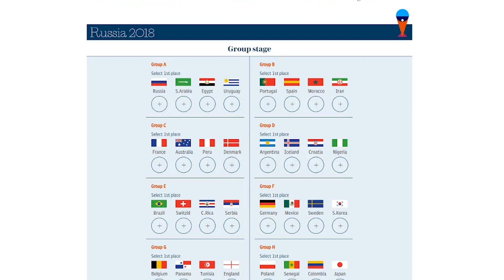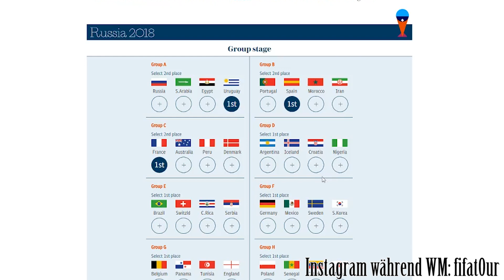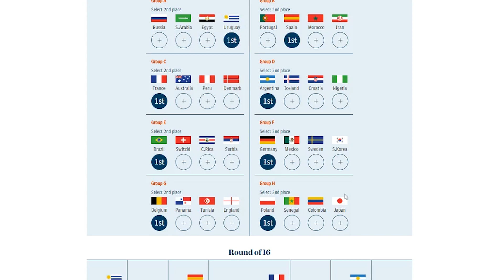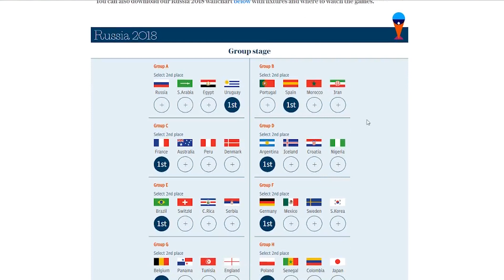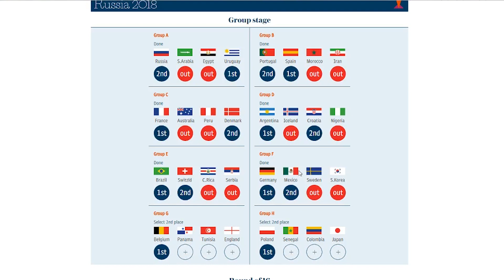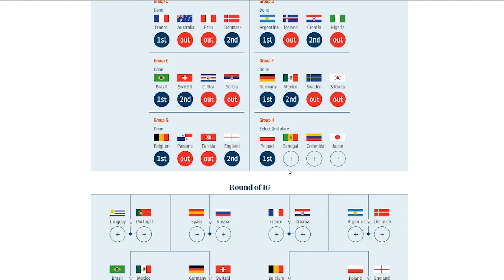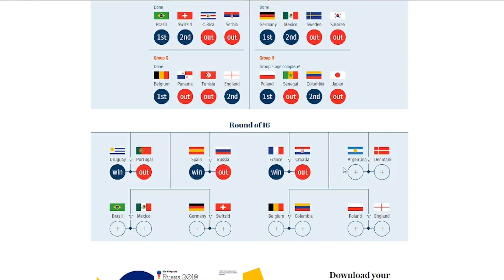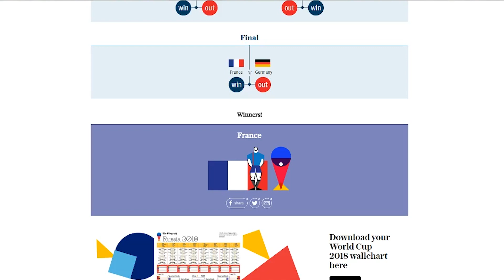FIFA WM 2018 Prognose - Wer wird Weltmeister? (Tipp) (Prediction)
► Das brauchst du für die WM
Fußball Weltmeisterschaft 2018 Prognose - Wer wird Weltmeister? Tipp (Prediction) Tippspiel Tipp Orakel Deutsch German Prediction

►Equipment:
• Meine 3 Monitore
• Meine Capture Card